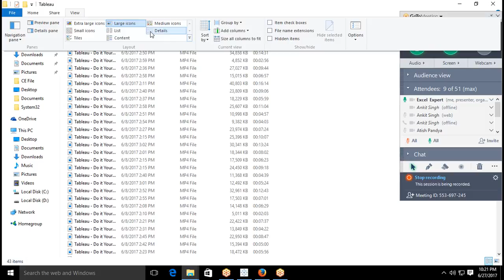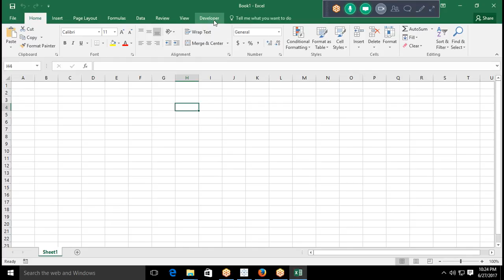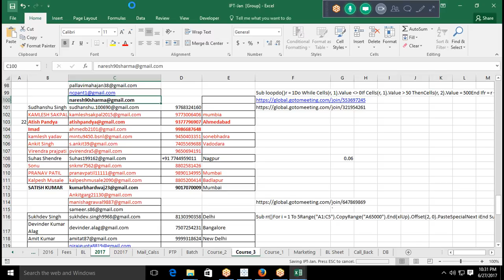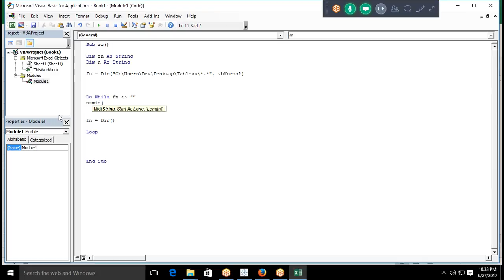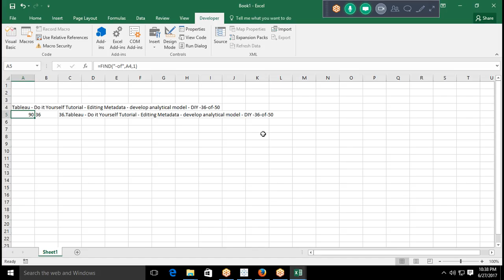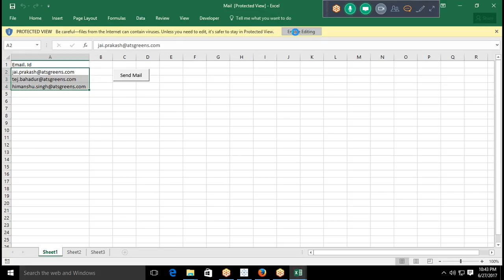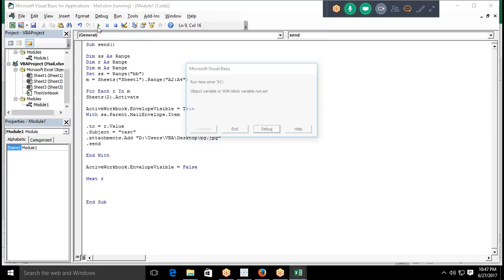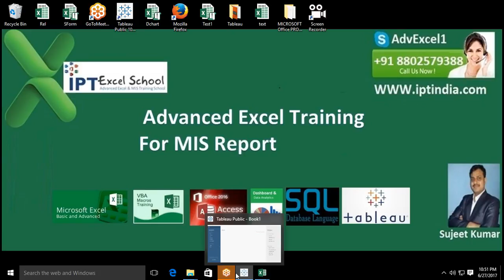How can Re-Name File in Excel VBA Macros in Hindi with Sujeet Kumar